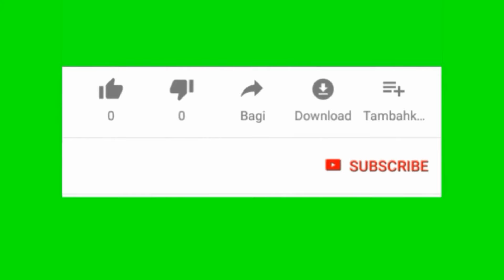KUMPULAN MOTOR CUSTOM MODIFIKASI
SALAM OTOMOTIF
 KARYA ANAK KAMPUNG TASIK MALAYA